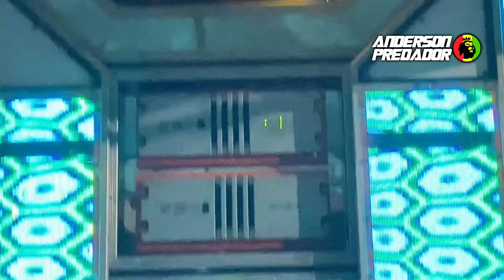UMA PRA CADA ! IRIE FM VS IRIE FM / JÚNIOR ROOTS VS MR. SUM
DUELO DAS 2 IRIE FM VIP LION NA GARAGEM SHOW EM SÃO BENTO